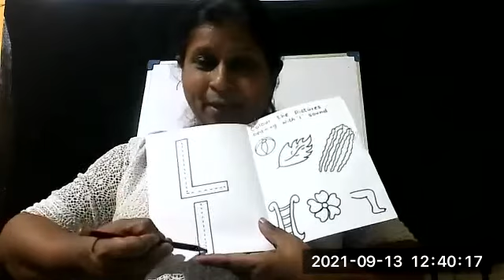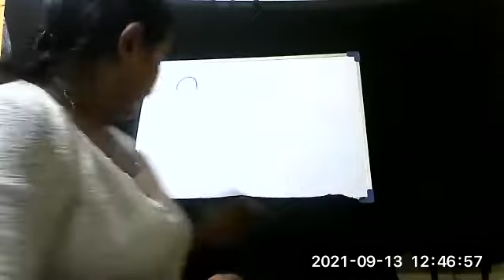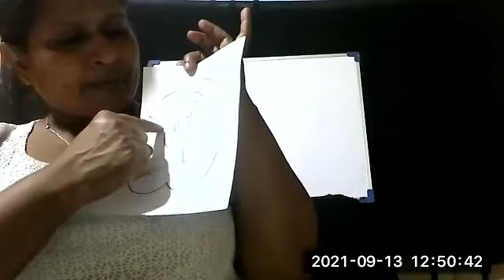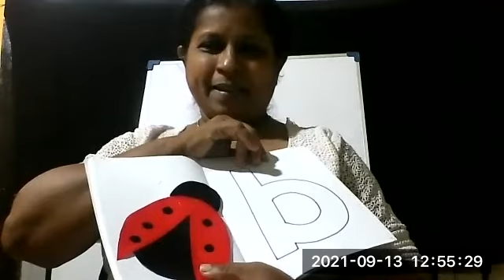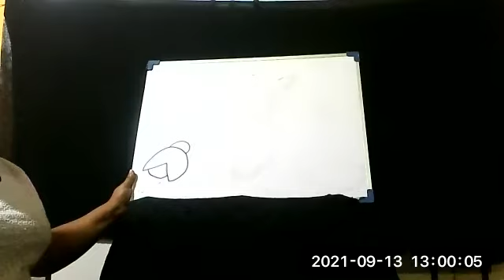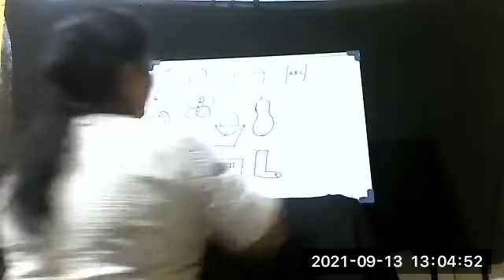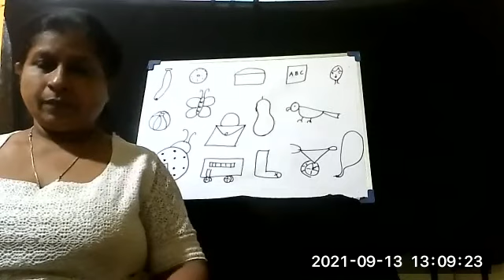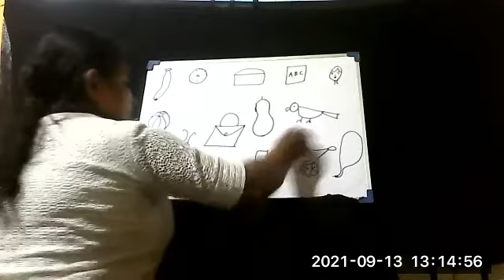2021-09-13 UKG Sipni Preschool Zoom Session Part 04